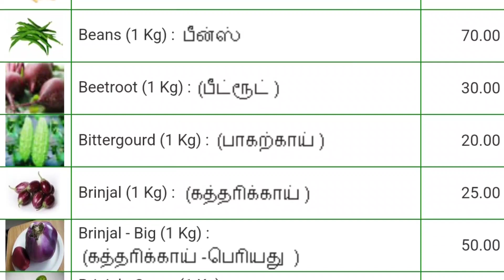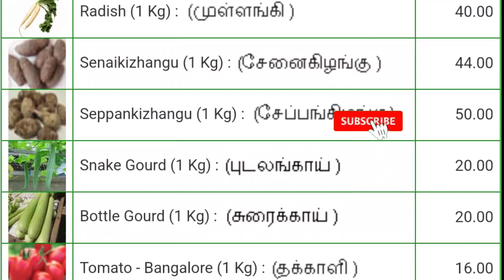Today vegetables price in Chennai 17/09/2023 | Tamil | இன்று காய்கறி விலை??? Today Vegetable